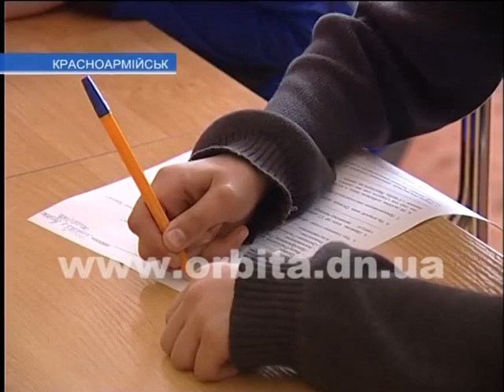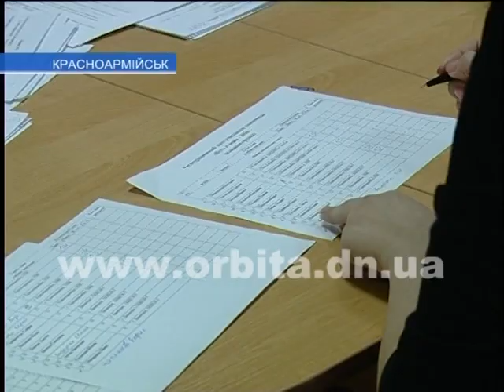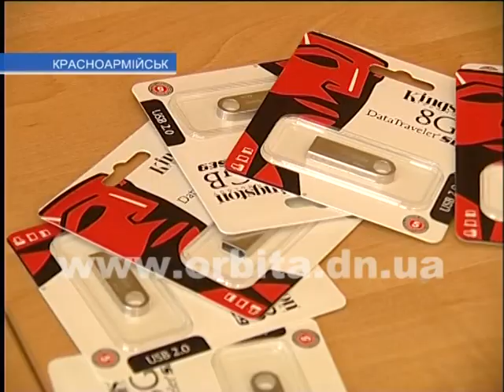В Детском духовном центре в 10-й раз прошла олимпиада «Путь к вере»